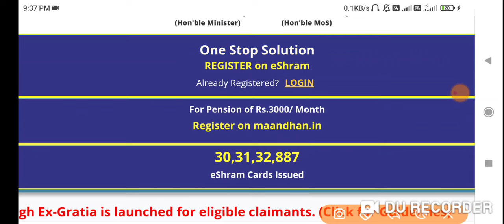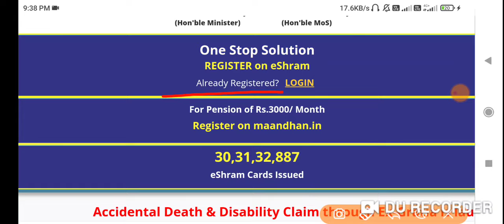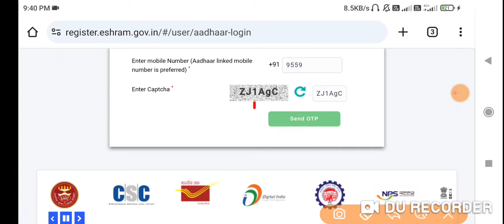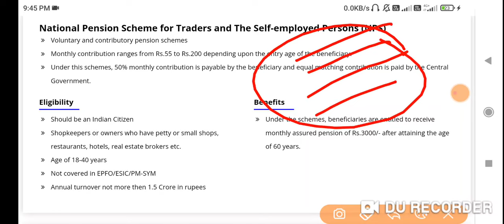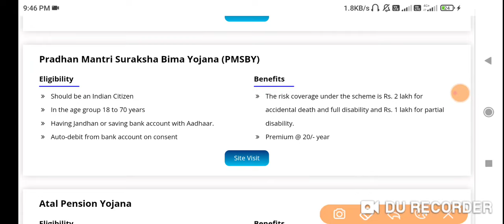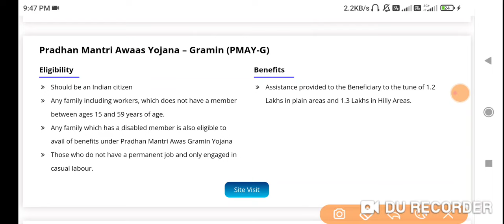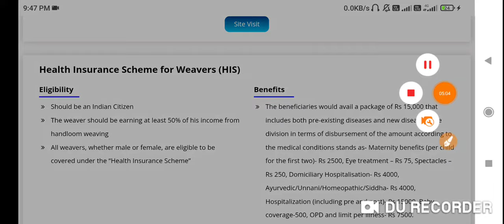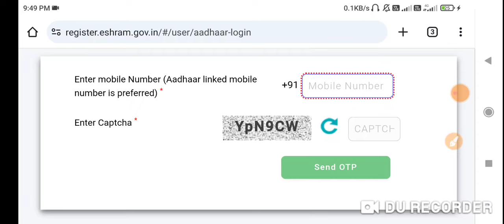ई श्रम कार्ड से ₹3000 रुपए मिलना शुरू | E-Shram Card Yojana 2024 | eShram card se paisa kaise milege